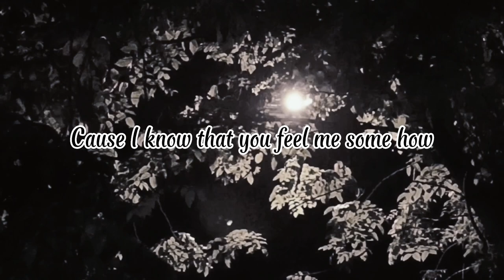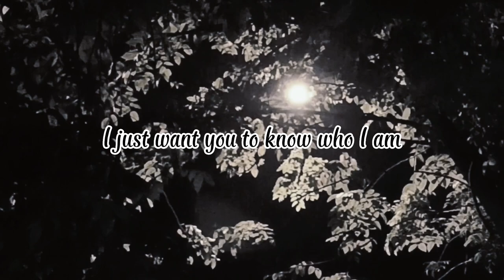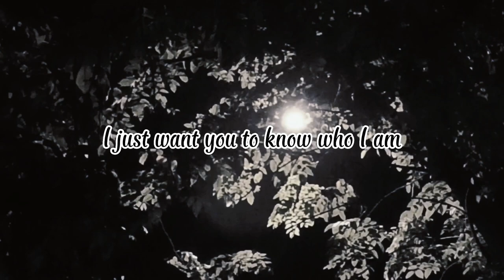Iris - Goo Goo Dolls (lirik)